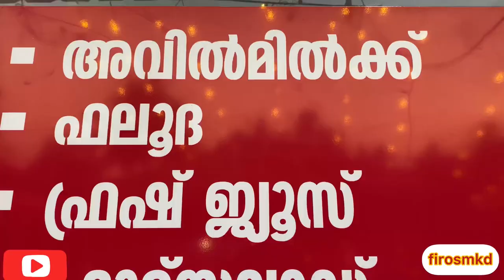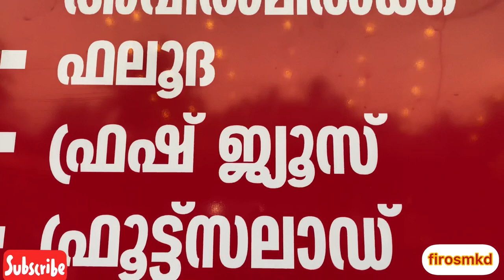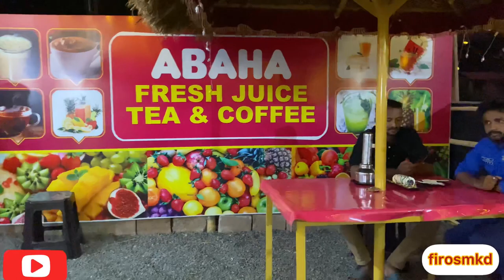പുട്ട് ICE CREAM ആദ്യമായി മണ്ണാർക്കാട് ABAHA യിൽ 🍡/firosmkd